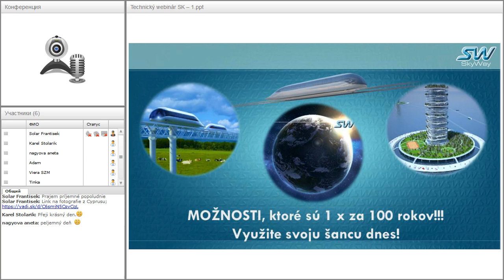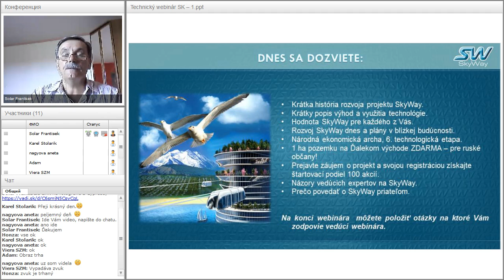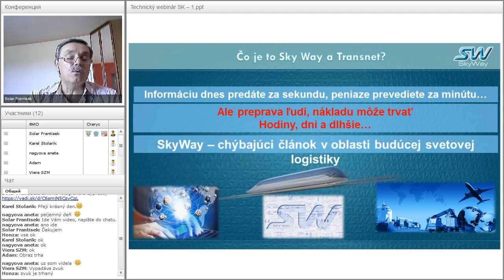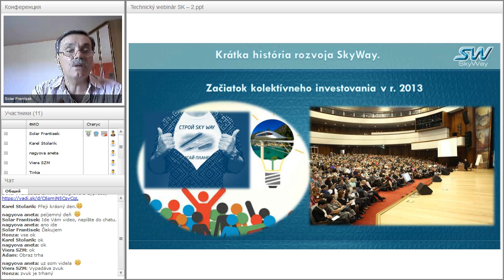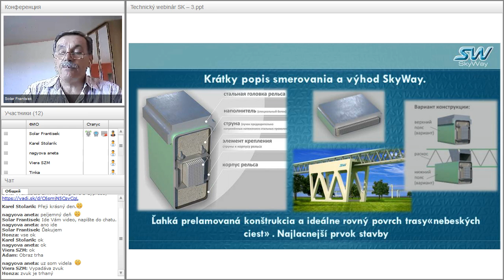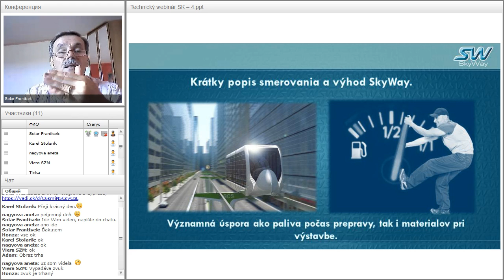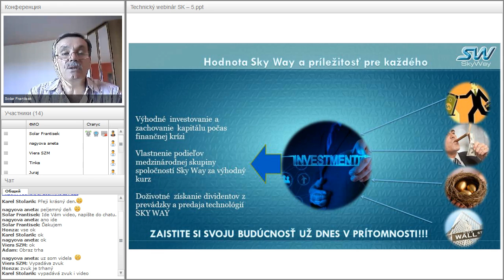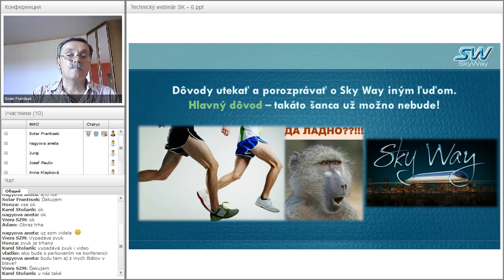Вебинар от 03.07.2016. Technický webinár pre registrovaných členov projektu SkyWay. Чехия.